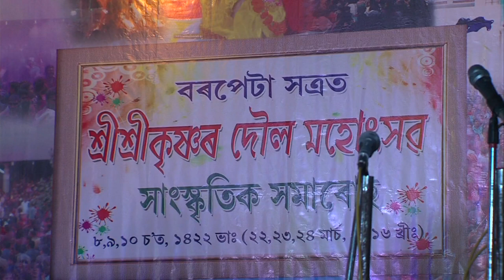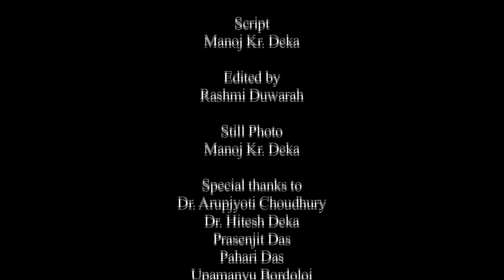Barpetar dol Utsav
Barpetar dol Utsav. Camera : Hemprokash Mout & Bitu Das. Editor : Rashmi Duwarah. Produced by EMPC, KKHSOU